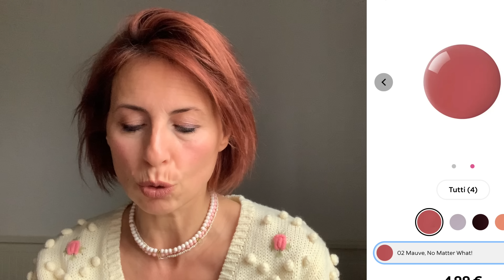KIKO🌸BEAUTY ESSENTIALS COLLECTION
Cucù mes amis 🌸 nuova collezione Primaverile di